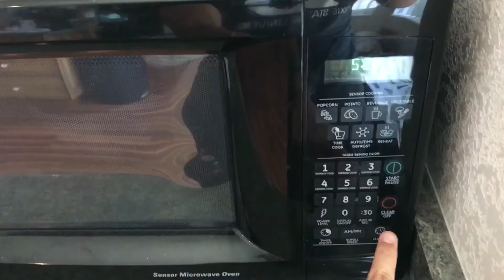Easiest Buffalo Wild Wings Recipe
超简单的布法罗鸡翅的做法